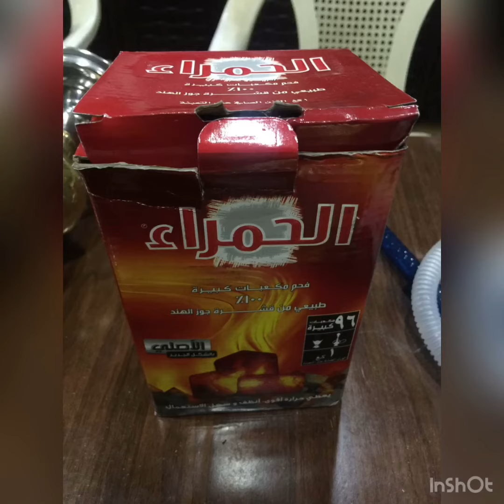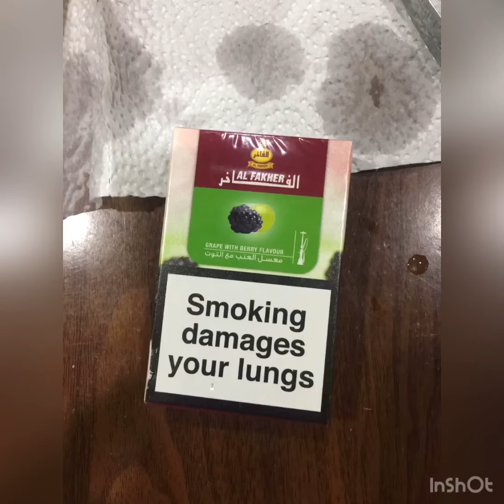How to prepare shisha/hookah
In middle east learning prepare shisha